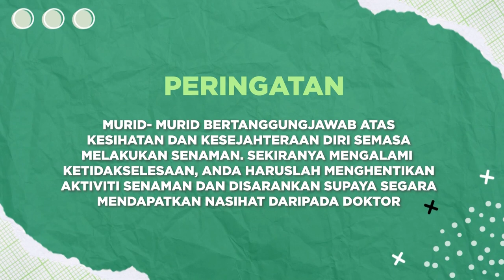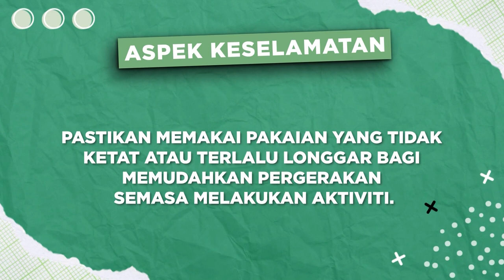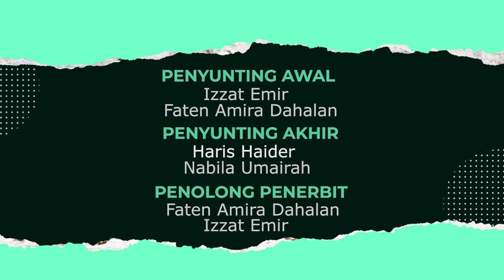DidikTV Cergas 2022 Ep 38 Aktiviti Senaman Lutut Impak Rendah